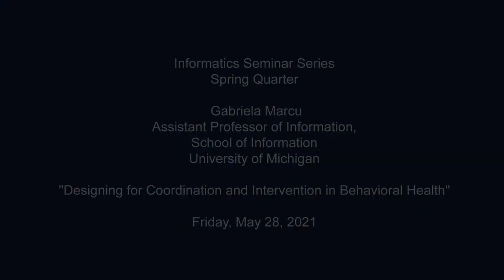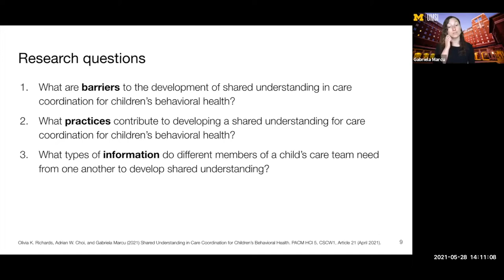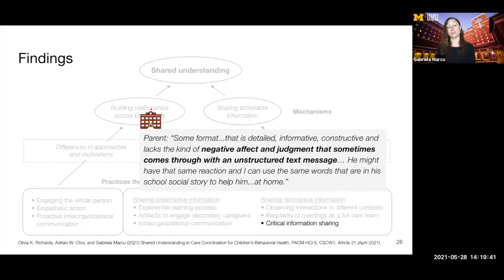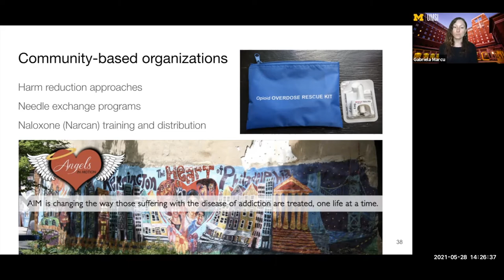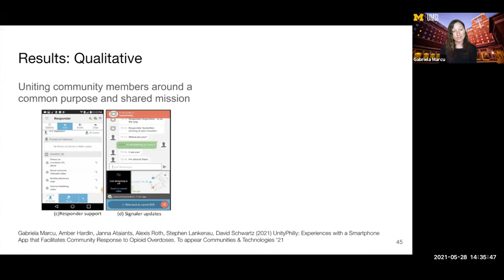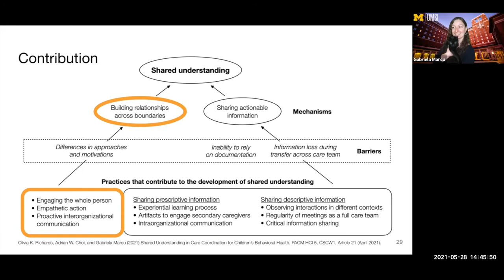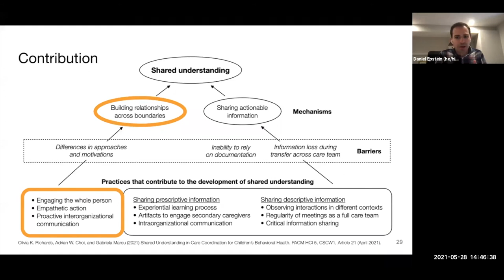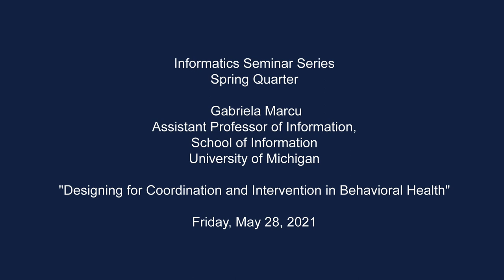Designing for Coordination and Intervention in Behavioral Health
The Informatics Seminar Series is proud to present Gabriela Marcu
Assistant Professor of Information at School of Information, University of Michigan.

Talk title: Designing for Coordination and Intervention in Behavioral Health

ABSTRACT:
Behavioral and mental health is an underserved area, and receives less focus in health informatics research. Technology can play a role in different types of coordination with meaningful impact on behavioral and mental health. However, it is critical for design in this space to engage with issues of agency, marginalization, and trauma. In this talk, I will share two projects in which I have grappled with these issues. The first explores challenges of coordination across clinical, school, and home contexts in support of children’s behavioral development. Collaborative technologies are needed to help stakeholders cross these organizational and disciplinary boundaries, so they can reduce tensions and work together. The second project I will share involves the coordination of strangers. UnityPhilly is a community-based intervention that uses a smartphone app to coordinate life-saving layperson response to an opioid overdose. Just prior to the pandemic, we completed a one-year pilot study with 112 participants who helped to revive 74 victims of overdose. Across these two projects, I will reflect on how we can design mobile and collaborative technologies can fill gaps in care coordination and provide supplemental interventions for behavioral and mental health.

BIO:
Gabriela Marcu is an Assistant Professor at the University of Michigan School of Information. She studies the delivery of behavioral health services and the use of digital health interventions. Her expertise is in designing and evaluating use of systems for health through qualitative methods, participatory design, community-based approaches, and field studies. She involves undergraduate researchers in all of her projects, and has been the recipient of a NCWIT Undergraduate Research Mentoring Award as well as an Early Career Mentor Award from the Council on Undergraduate Research’s Math and Computer Science Division. She holds a Ph.D. in Human-Computer Interaction from Carnegie Mellon University, and a B.S. in Informatics from the University of California, Irvine.